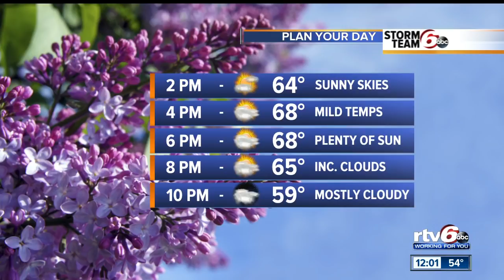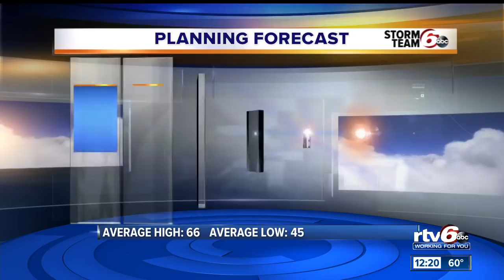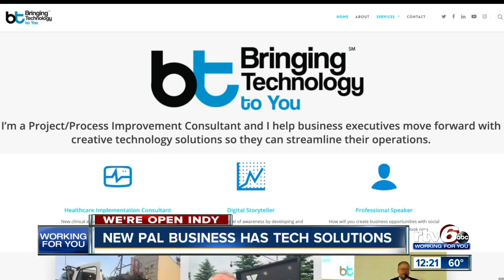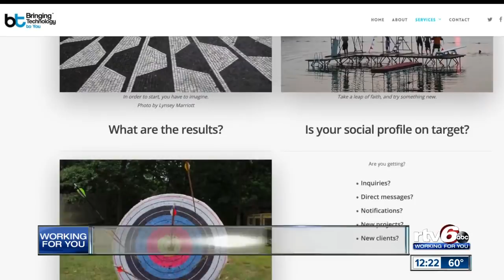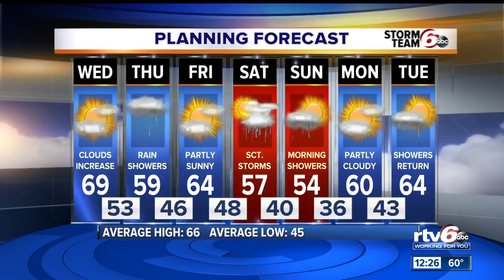RTV6 News at Noon | Wednesday, April 22, 2020